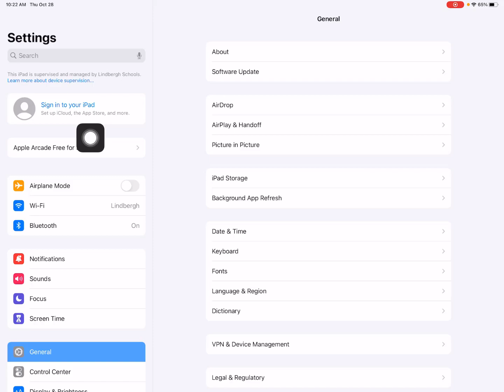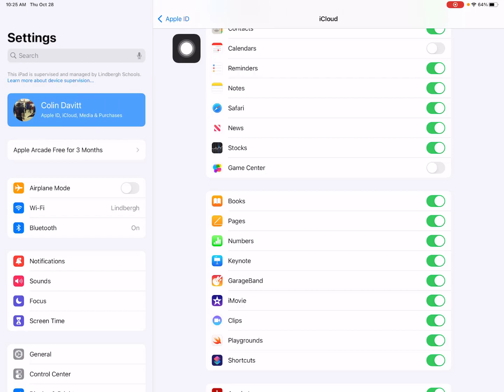iPad iCloud how-to